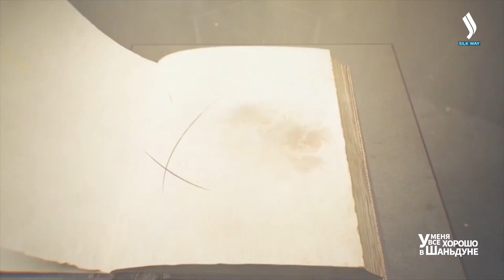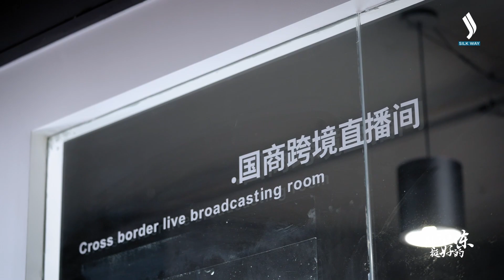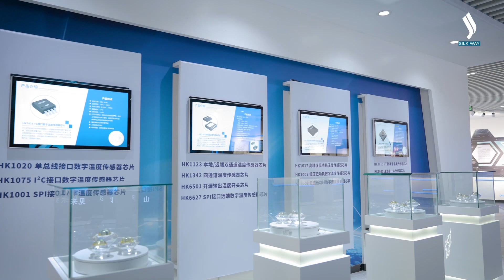У меня все хорошо в Шаньдуне! «Документальный фильм» | Jibek Joly TV